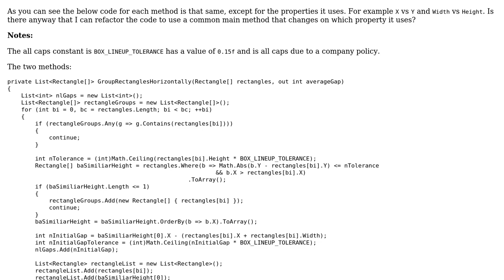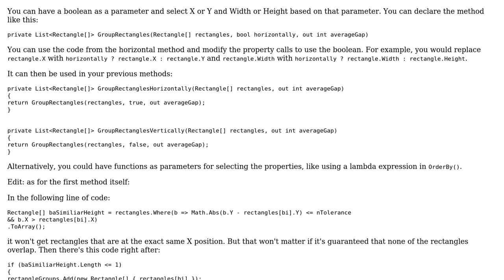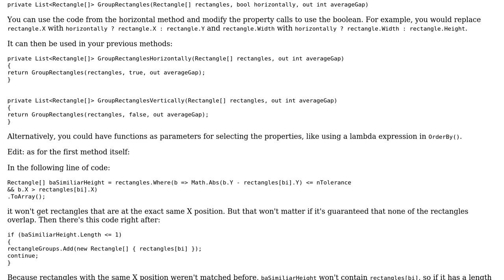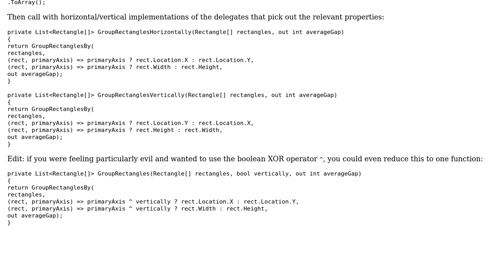Code Review: Grouping rectangles horizontally and vertically (2 Solutions!!)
Code Review: Grouping rectangles horizontally and vertically

With thanks & praise to God, and with thanks to the many people who have made this project possible! | Content (except music & images) licensed under CC BY-SA | Music | Images & others | With thanks to user wardies user TheLethalCoder user Risky Martin user 200_success and the Stack Exchange Network Trademarks are property of their respective owners. You are responsible for your own actions.